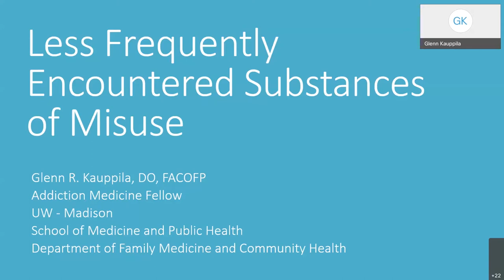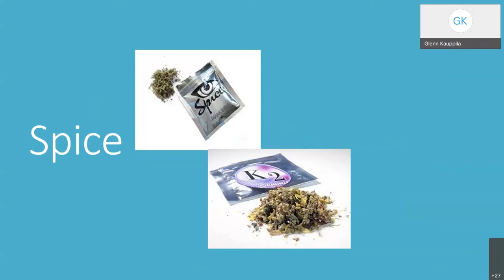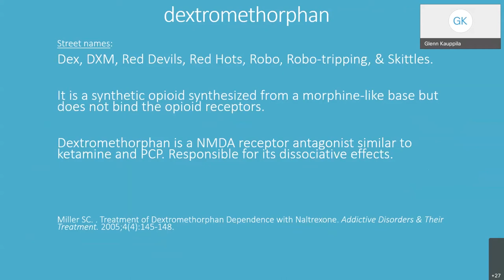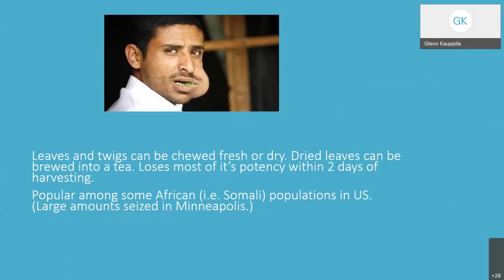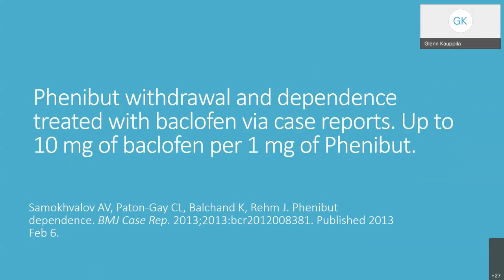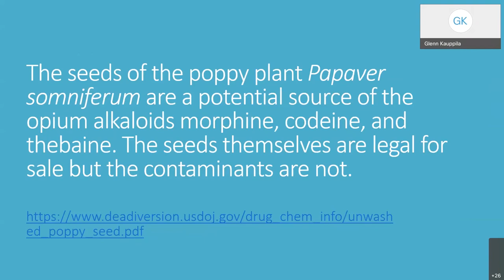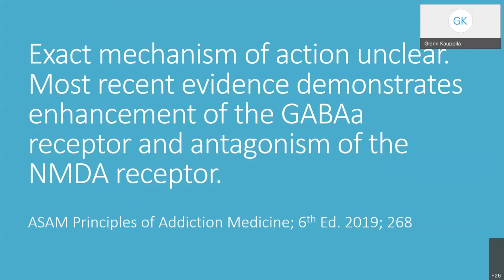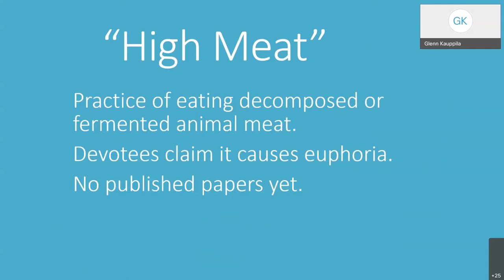Addiction Medicine Grand Rounds - June 2021